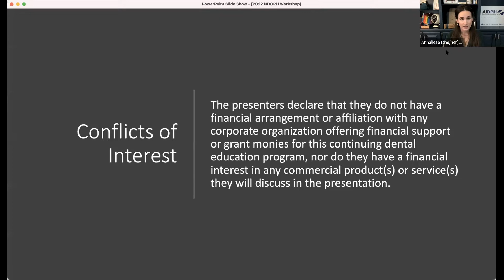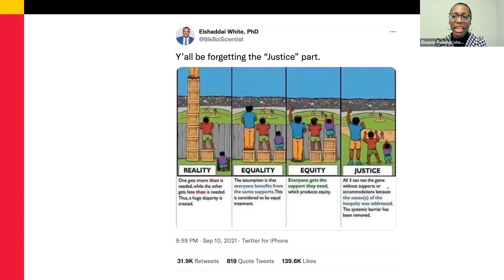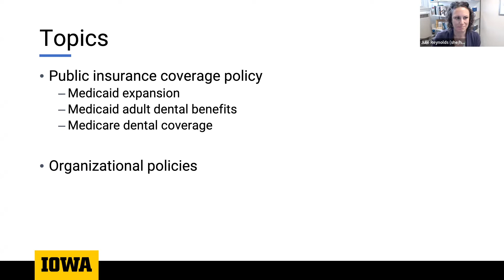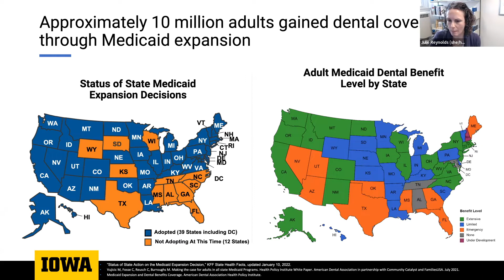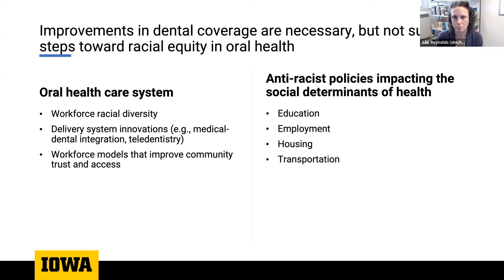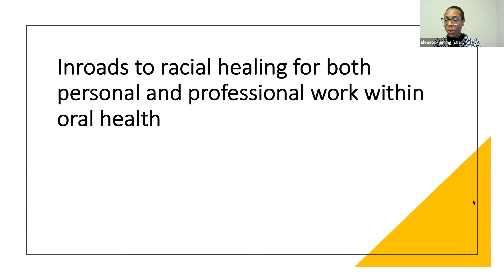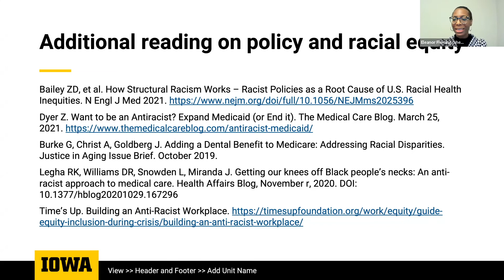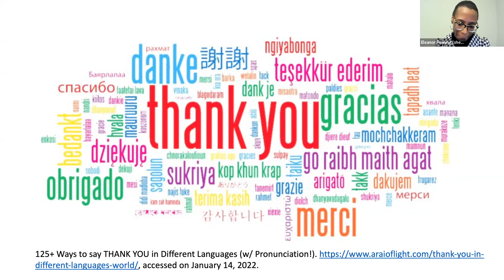2022 National Day of Racial Healing for the Oral Health Community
In partnership with OPEN, AAPHD and APHA, AIDPH presented this workshop featuring a panel discussion with Dr. Eleanor Fleming and Dr. Julie Reynolds, who discussed how the lack of representation of historically minoritized people in the dental field results in poor patient care and health outcomes. They unpacked systemic racism and provided resources and opportunities to address it within oral health policy, as well as strategic recommendations to advance anti-racism and racial equity.